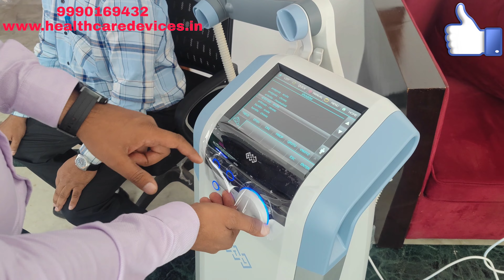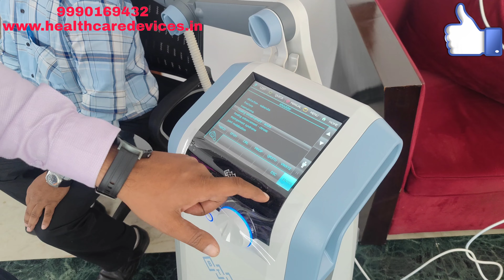BTL Super Inductive System Fast 2.5 Tesla Machine Uses Physiotherapy Clinic Hospital (HCD0897)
Laser
Physiotherapy
Health Care DevicesSpine Adjuster Drop Table Chiropractic Treatment Bed Uses Spine Adjuster Physiotherapy (HCD8800)
laser therapy
physiotherapy clinic
laser machine